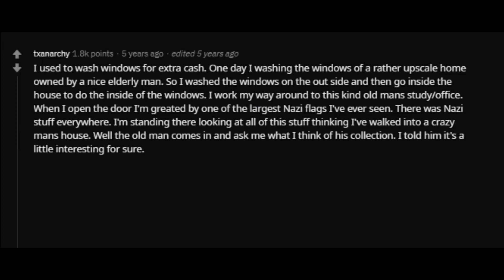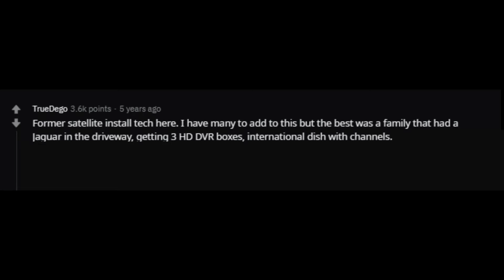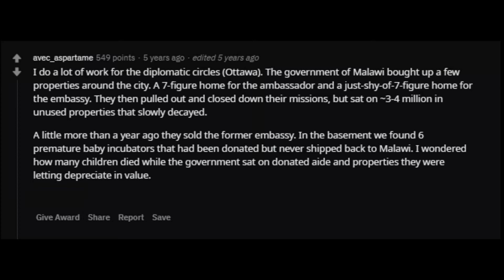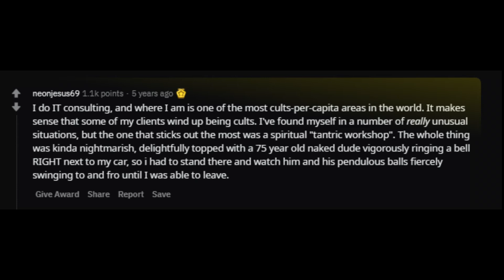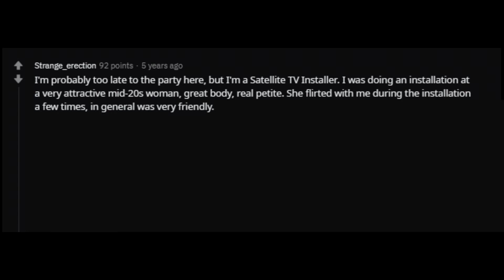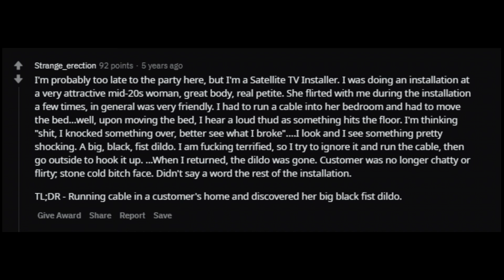People who Work Inside Clients Homes, What's Your Wildest Story? (r/ Ask Reddit Top Comments )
We post the funniest Ask Reddit posts daily, everything from doctors, lawyers, teachers, mom and dad, and soldier stories.